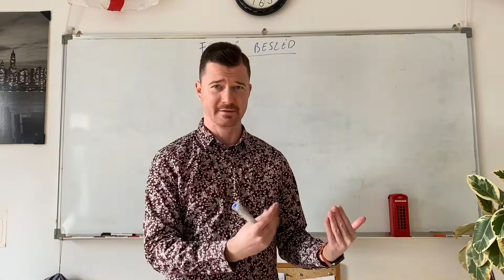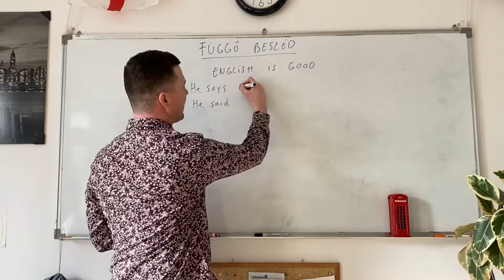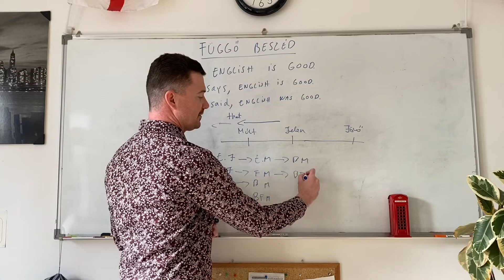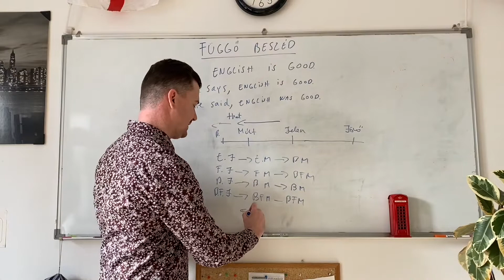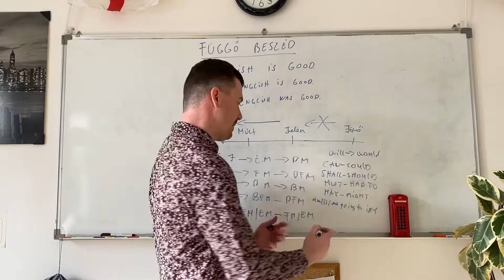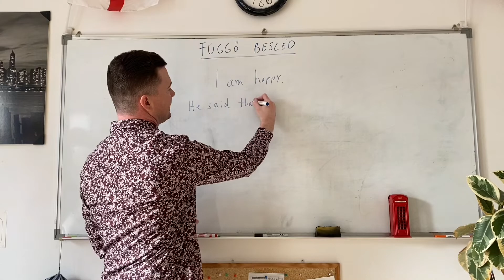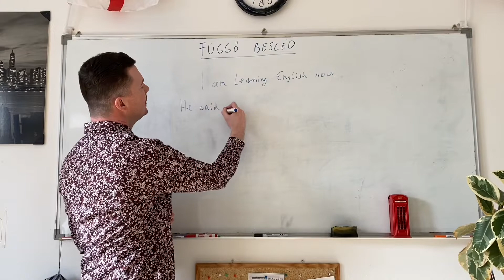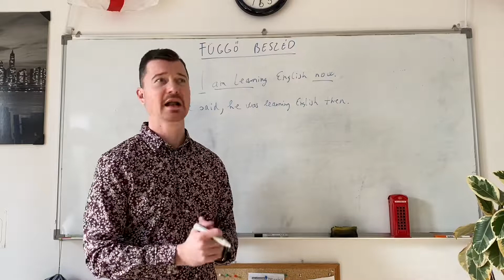Függő beszéd-Reported Speech- kijelentő és tagadó mondatnál - angol nyelvtan egyszerűen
Függő beszéd

Elérkeztünk az angol nyelv talán legbonyolultabb szerkezetéhez a függő beszédhez. De mi is az a függő beszéd? Képzeljünk el egy szituációt, amikor három ember beszélget, például Sanyi, Peti, és Géza. Sanyi mond valami Petinek, amit Géza nem ért ezért megkéri, Petit mondja le neki mit mondott Sanyi. Amikor Peti elmondja, Gézának mit mondott Sanyi azt hívjuk függő beszédnek. De nézzük meg ezt egy példában.
Sanyi azt mondja Petinek: The girls are pretty. (A lányok csinosak.)
Ezt Peti kétféleképpen mondhatja tovább Gézának:

• He says - Ő azt mondja vagy,
• He said - Ő azt mondta
Ezek a függő mondat főmondatrészei.

Ha jelennel vezetjük be a főmondatot, akkor a mellékmondat, azaz a mondat, amit mondani akarunk, igeideje nem fog változni, marad abban az igeidőben, amiben eredetileg állt.
Tehát:
The girls are pretty. - He says, the girls are pretty.
Vessző helyett használhatjuk mind írásban mind szóban a ’that’ szócskát is melynek jelentése ’hogy’. - He says that the girls are pretty.

Viszont ha múlttal vezetjük be a főmondatot, akkor a mellékmondat igeideje egy igeidővel visszacsúszik. Minden igeidőnek megvan a függő beszédben használt párja. A példamondatunk esetében egyszerű jelenből, egyszerű múlt lesz.

Tehát:
The girls are pretty. - He said that the girls were pretty.
Magyarra természetesen jelenben fordítjuk, hiszen múltban fordítva nem kapnánk értelmes magyar mondatot.

Az igeidők változása függő beszédben a következő:
 Függő beszédben
Egyszerű jelen Egyszerű múlt
Folyamatos jelen Folyamatos múlt
Befejezett jelen Befejezett múlt
Befejezett folyamatos jelen Befejezett folyamatos múlt

Egyszerű múlt Befejezett múlt
Folyamatos múlt  Befejezett folyamatos múlt
Befejezett múlt  Befejezett múlt
Befejezett folyamatos múlt  Befejezett folyamatos múlt
Kivétel:                                              Folyamatos múlt/Egyszerű múlt Folyamatos múlt/Egyszerű múlt

Egyszerű jövő  would + ige 1. alakja
Folyamatos jövő  would be + ige + ing
Befejezett jövő  would have + ige 3. alakja
Befejezett folyamatos jövő  would have been + ige + ing
am/is/are going to + ige 1. alakja  was/were going to + ige 1. alakja

A befejezett múlt és a befejezett folyamatos múlt azért nem változik, mert már nem tudjuk tovább visszacsúsztatni a múltba. A will-nek pedig nem a would a múlt ideje, csak erre változik át függő beszédben.
Módbeli segédigék változása

A legtöbb módbeli segédige függő beszédben is ugyanaz marad ezért csak azokat fogom itt felsorolni amelyek változnak.
shall should
can could
may might

Természetesen ahogy a will-nek sem a would a múlt ideje, úgy például a shall-nek sem a should a múlt ideje és így tovább.

Nem csak az igeidők változnak függő beszédben, hanem a személyes névmások is. Az ok egyszerű. Ha lefordítjuk magyarra a mondatot, rögtön észrevesszük!
Például:
I like reading. - Szeretek olvasni.
He said that he liked reading. - Ő azt mondta, szeret olvasni.

Ha megtartottuk volna az eredeti mondat alanyát, akkor már nem azt adnánk tovább mit mondott a másik személy, hanem saját magunkról beszélnénk. A hibázás lehetőségét itt nullára csökkenthetjük, ha minding lefordítjuk a mondatot magyarra. Azért itt egy lista:

A személyen névmások változása függő beszédben:
 Függő beszédben
I he/she
You I/me/we/us
My his/her
Your my/your
We they
Us them
Our their

Sajnos van még egy változás, ez pedig a határozók változása.

A határozók változása függő beszédben:
 Függő beszédben
now then, at that time
ago before, earlier
today  that day
yesterday the day before, the previous day
tomorrow the next day, the following day
this that
next the following
last the previous
here there
these those
the day before yesterday in two days’ time
the day after tomorrow two days before

Például:
 I am writing letters now. - He said that he was writing letters then.

Azok a határozók melyek nincsenek a listán azok természetesen nem változnak.

Ha szeretnéd megvásárolni a könyvem, írj emailt:
vagy írj facebookon:
 @Zoltán Szarka
Üzleti célú, partneri megkereséseket is várom emailben!